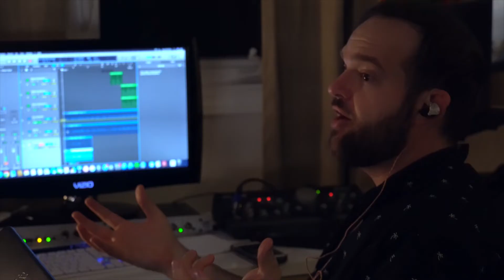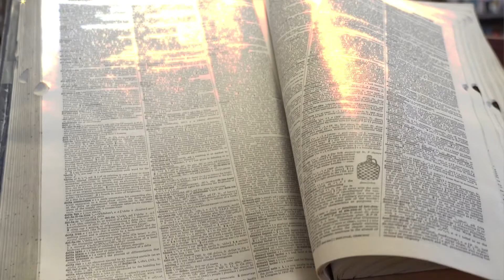How We Created The Bookshelf Symphony Orchestra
Here's how we created The Bookshelf Symphony Orchestra, available now!